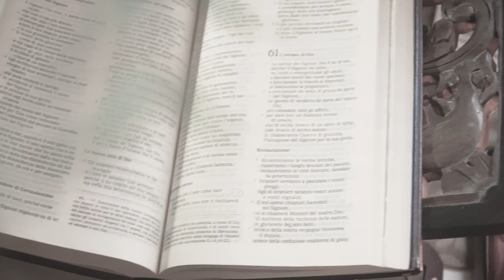Kantiere Kairòs - Il Seme (Official Music Video)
Il seme
Testo e musica di Antonio Armieri

Operatori: Antonello Stumpo, Francesco Stumpo
Regia: Kantiere Kairòs
Montaggio: Gabriele Di Nardo, Antonello Armieri

Tutti i dischi e il merchandising del Kantiere Kairòs sono disponibili sullo shop de La Gloria

Tutti i testi e gli accordi del Kantiere Kairòs, insieme a tanti contenuti esclusivi e alle scalette dei concerti, nella app ufficiale disponibile su Play Store e App Store!

In una splendida giornata soleggiata, ci siamo avventurati in un luogo incantevole della nostra Calabria.
Non potevamo non filmarlo, consapevoli che il Tuo Amore per l'umanità parte dal mondo che hai creato, attraversa le relazioni autentiche e germoglia in coloro che riconoscono la Tua Presenza nel più profondo e semplice atto dell'esistenza: amare.

Nella bellezza e nella semplicità il nostro Gabri ha montato il video de Il Seme... Eccolo.